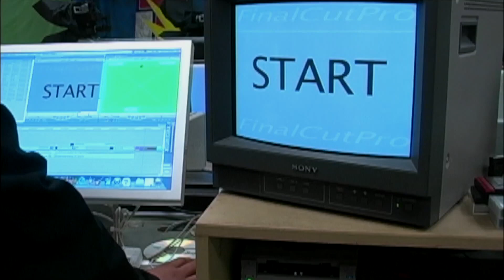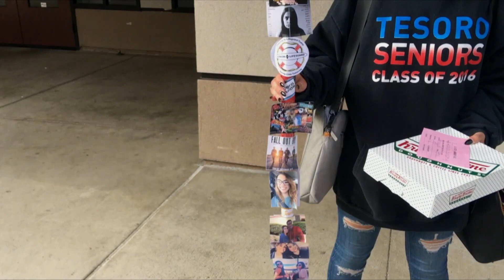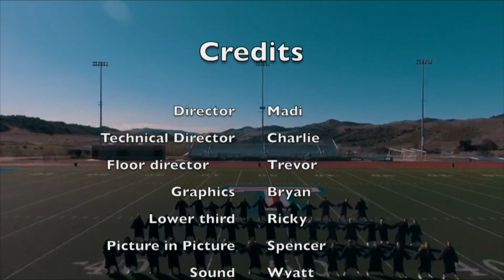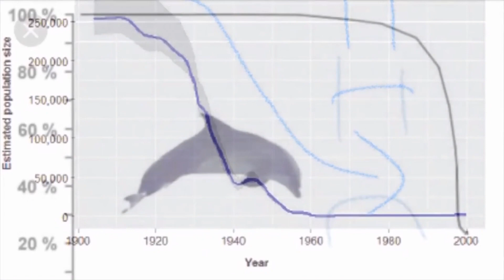TNN The Titan News Network 05-23-18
This video is about TNN The Titan News Network 05-23-18